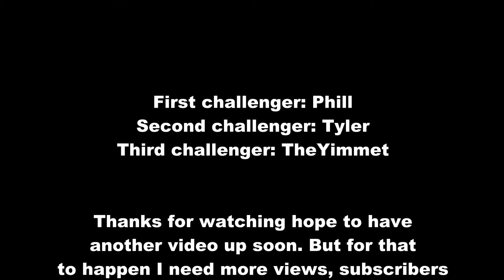The Cinnamon Challenge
Just having fun doing the cinnamon challenge.